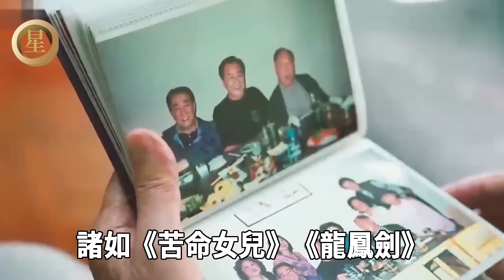那些90+的香港巨星今何在？一個遇車禍險喪命，一個老當益壯開演唱會，最大的也都98了#胡楓#傅奇#白雪仙#芳豔芬#羅豔卿#譚倩紅#周聰#劉兆銘#黎宣#許碧姬#星光大賞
內容皆為本人製作，嚴禁搬運，版權侵權追究一切權利。 胡楓，程剛，穀峰，傅奇，白雪仙，芳豔芬，羅豔卿，譚倩紅，周聰，劉兆銘，黎宣，許碧姬，夏春秋

同團不同命！溫拿五虎成軍47年，有人依舊意氣風發，有人靠兄弟接濟生活太唏噓